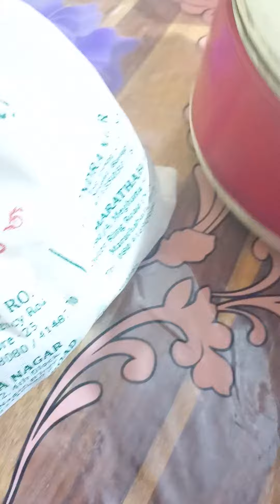Mu husband Birthday I prepared this food Remaining from#Shorts(@Maheswari's Lifestyle)